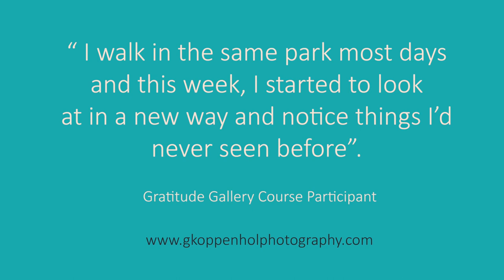The Gratitude Gallery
A 4-week mood-boosting smartphone photography course.